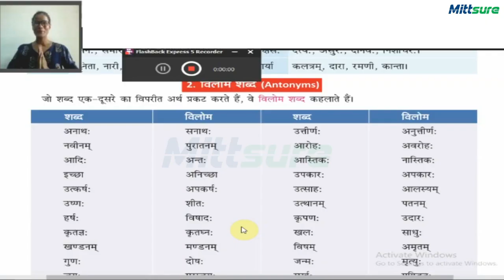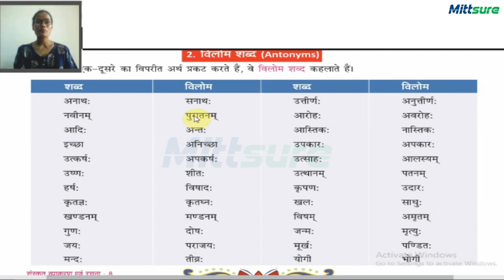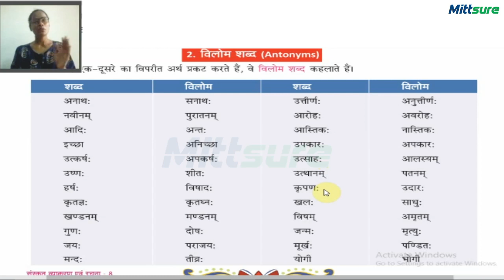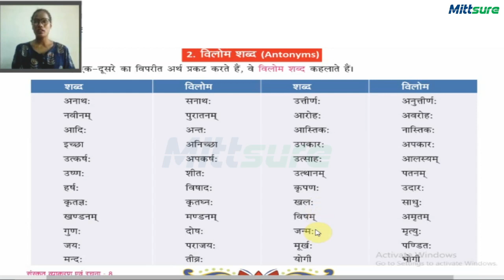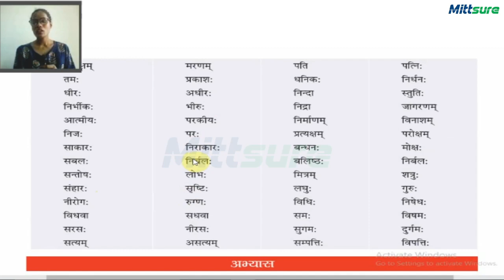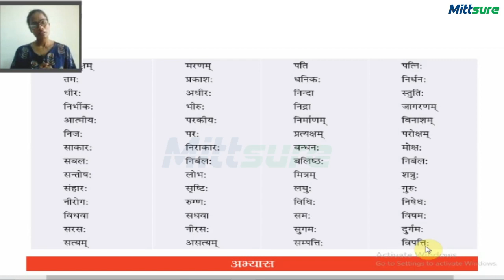Class 8 Sanskrit Gram 9 part2